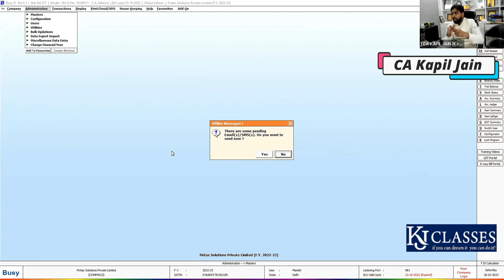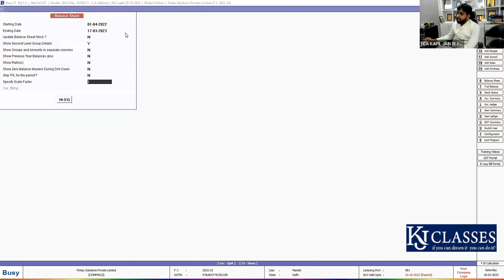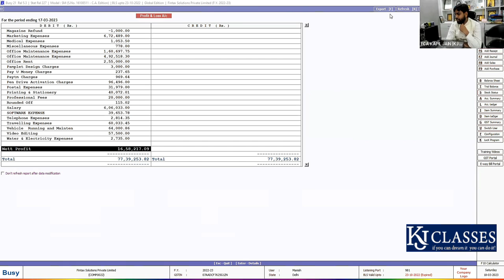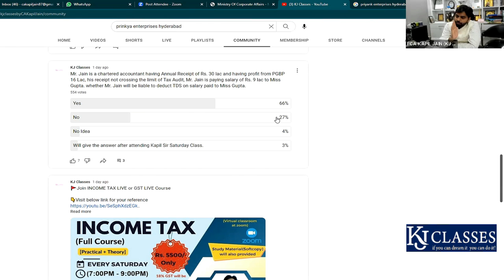Profit and loss account Finalize करते समय क्या क्या Check करे! || TDS provisions || CA KAPIL JAIN